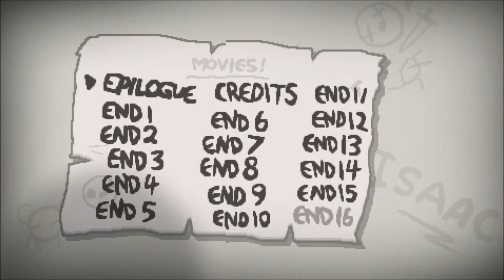Binding of Isaac: Rebirth with Deadhand - Episode 64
Magpie gives us the chance to keep these Boss Rush victories going.